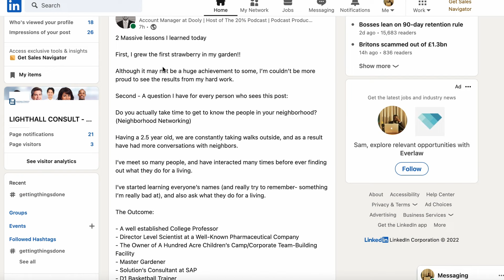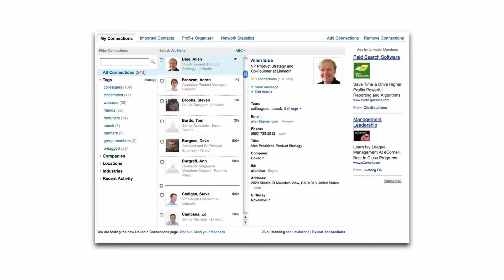5 Things I Would Do If I Started Using LINKEDIN TODAY!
A lot of people look at LinkedIn as a boring platform but there are only two sites in the world where you get the most organic reach right now, it's TikTok and it's LinkedIn and if you do what to build a PROFESSIONAL reputation, LinkedIn is the best place to be!

I started posting EVERY SINGLE DAY back in 2018 and was able to skyrocket my followers and grow my reputation, we generate MILLIONS of dollars of organic inbound leads and deals from LinkedIn, our number 1 lead source!

In this video I'll share five things that you need to know if you're going to use LinkedIn from today!